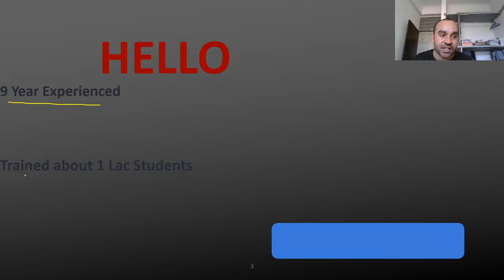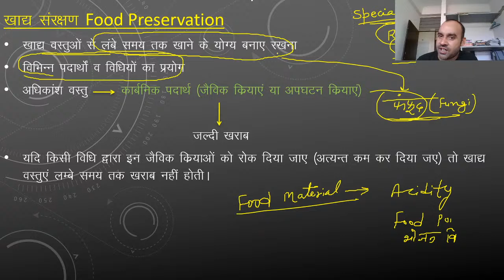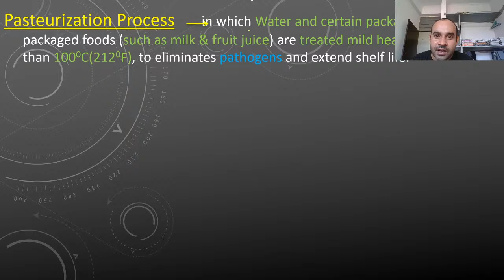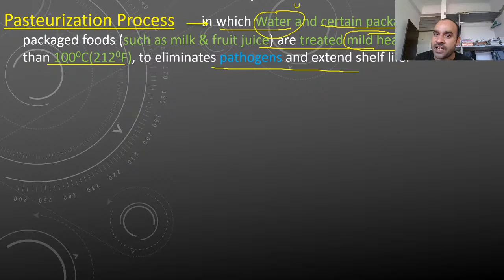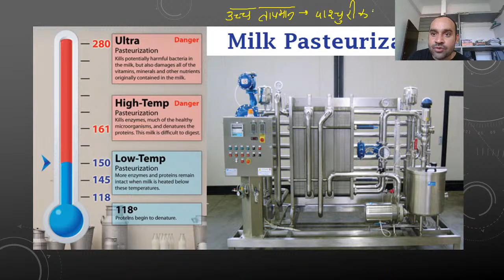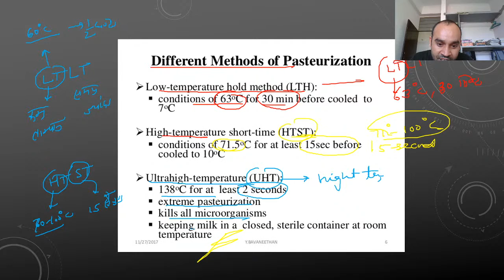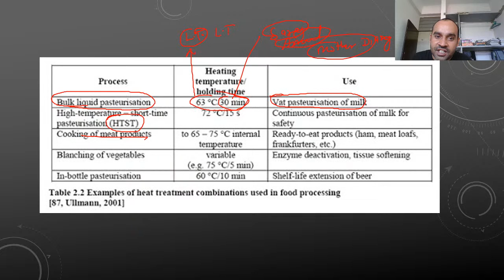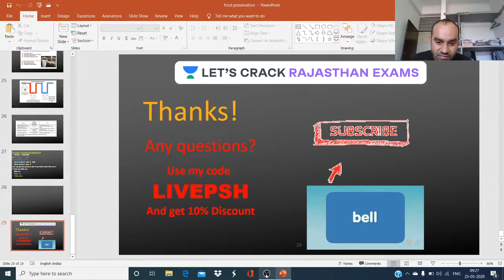Food Preservation | Complete Class Of Chemistry | RPSC/RAS 2020/2021 Praveen Kumar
Food Preservation will be the topic covered in this video within the series of Complete Class Of Chemistry for RAS 2020 by Praveen Kumar. Praveen Kumar is one of the best educators for RPSC. If your target is RAS 2020, this video is very important for you. अगर आप पटवारी परीक्षा की तैयारी कर रहे हैं तो इस वीडियो को पूरा देखिये और Let’s Crack Rajasthan Exams!

Praveen Kumar and more top educators are teaching live on Unacademy.

Unacademy Subscription Benefits:

1. Learn from your favorite teacher
2. Dedicated DOUBT sessions
3. One Subscription, Unlimited Access
4. Real-time interaction with Teachers
5. You can ask doubts in a live class
6. Limited students
7. Download the videos & watch offline

RPSC 2020
RPSC Preparation
RPSC
RPSC 2020
Best Educators for RPSC
State PSC